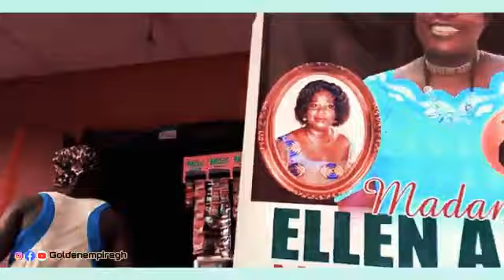VICTOR - FT -AKWABOAH JNR - BOKOO (official video by golden dancerz